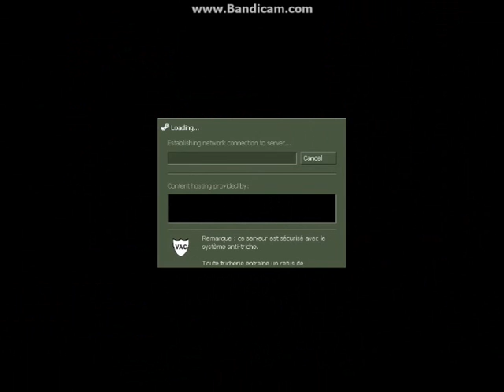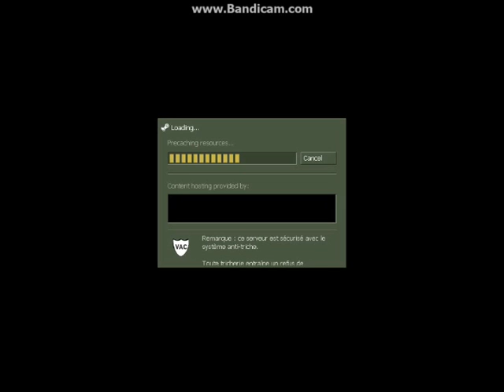Cs 1.6 Server Zombie Plague Fast Ammo + Free ͇̿V͇̿I͇̿P͇͇̿̿V͇̿I͇̿P͇̿V͇̿I͇̿P͇͇̿̿V͇̿I͇̿P͇̿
go to server free ͇̿V͇̿I͇̿P͇͇̿̿V͇̿I͇̿P͇͇̿̿V͇̿I͇̿P͇̿
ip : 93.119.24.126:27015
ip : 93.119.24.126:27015